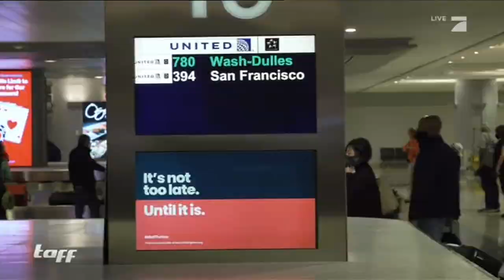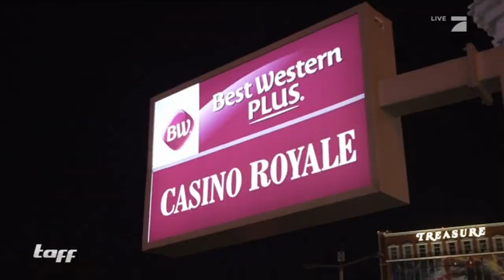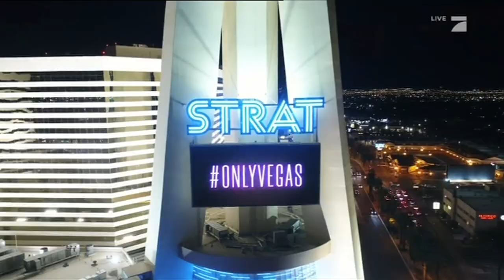Pro7 taff zu Besuch in Las Vegas und unterwegs mit dem deutschen Tourguide René Meinert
Pro7 taff zu Besuch in der Glücksspielmetropole Las Vegas. Unterwehs mit dem deutschsprachigen Las Vegas Tourguide René Meinert.